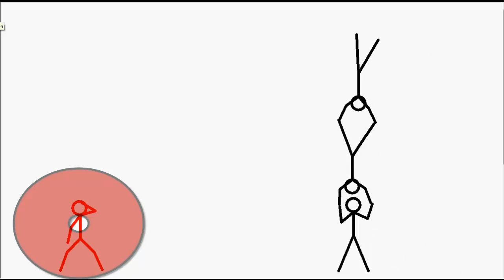Stickmännchen Video 3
Stick um Stick , Schlag um Schlag